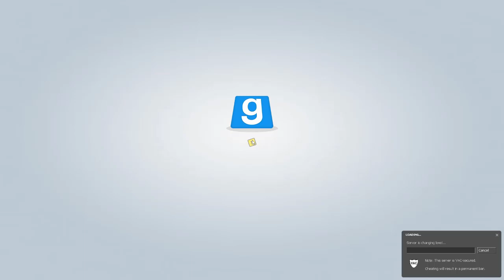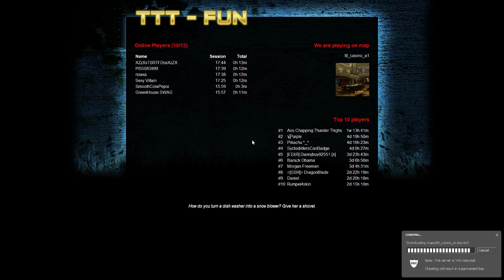Clue with awesome guns. (TTT)